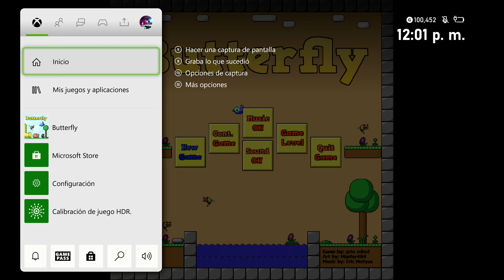Obtuve 1000 de GAMESCORE en 13 MINUTOS en XBOX S/X fácil y rápido con LOGROS FACILES en BUTTERFLY.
Recuerda que esta ahorita a un precio super bajo y ya lo puedes comprar en la Tienda de Xbox por 3 USD, aquí el

Si en dado caso leíste esto y ocupas mas redes sociales que YouTube, por aquí te dejo las mías como ID: Watchfanet o @Fanet The Creator 🗸  por si gustas pasarte y ver nuestro trabajo que hacemos día a día de manera única y original y de alta calidad para ti como usuario y seguidor de este canal 🔥

                             ¡Sígueme Aquí!

Y si eres nuevo y no sabias que es BUTTERFLY: Es un juego de rompecabezas de plataformas con un truco interesante. No puedes saltar, por lo que debes rebotar en tus enemigos o usar tubos para tu ventaja. ¡Se requieren habilidades de juego de plataformas Y lógica para completar 40 niveles desafiantes! Se requieren dedos hábiles y reacciones rápidas. Cuello sudoroso garantizado. "Soy una pequeña oruga. Vivo en un mundo donde los obstáculos y los enemigos me esperan en el camino hacia un prado florido, donde volaré como una mariposa. No salto como un saltamontes, no puedo nadar como un pescar y volar como un pájaro. Pero soy inteligente y puedo usar las debilidades de mis enemigos. Cada nenúfar o guijarro, cada escapatoria serán mis fieles ayudantes. La aventura comienza. Puedes ayudar a la oruga a convertirse rápidamente en una mariposa. "

🔴 Obtuve 1000 de GAMESCORE en 13 MINUTOS en XBOX S/X fácil y rápido con BUTTERFLY

           Vídeo creado y subido por FanetTC

Todo lo que copies y pegues de aquí por lo menos ten la dignidad de darnos derechos en tu canal, ya que toda esta descripción la escribimos a mano no fue un copia y pega nada mas, así que si no quieres que te hagan lo mismo, trabaja honesto y transparente y has que te cuesten las cosas con el sudor de tu frente o de donde sea por favor.

                         ⓒ Fanet The Creator